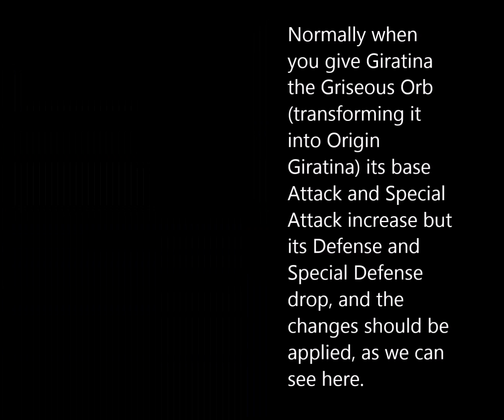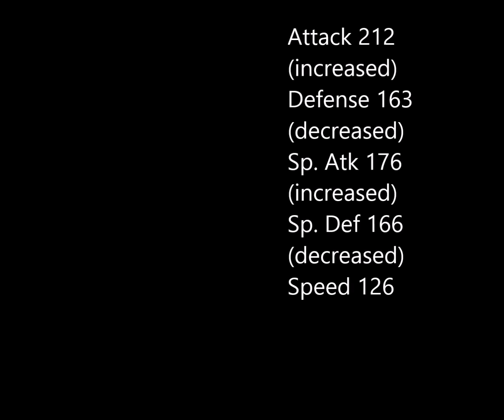Giratina Forme change stat glitch (Pokémon Platinum)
A glitch in Pokémon Platinum documented by the French Pokémon glitch website PRAMA Initiative

Usually when you give Giratina the Griseous Orb (transforming it into Origin Giratina) its stats will change based on its improved Attack and Special Attack base stats and lowered Defense and Special Defense. Taking away the Griseous Orb (transforming Giratina into Altered Giratina) is also intended to work inversely.

However, due to a glitch giving or taking away the Griseous Orb from Giratina in the party from the Move Pokémon menu will not adjust its stats.

This can be exploited to give Altered Giratina with Origin Giratina's stats an item other than the Griseous Orb such as the Life Orb, and if a Rare Candy is used on that Giratina it is possible to see a negative stat increase on the stat changes menu. If the Giratina is put into the PC its stats will return to what they should be.